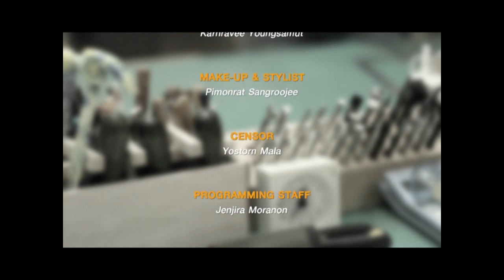สอนทำแพทเทิร์นกระเป๋า JAKAWA By Who i am Part 3/3